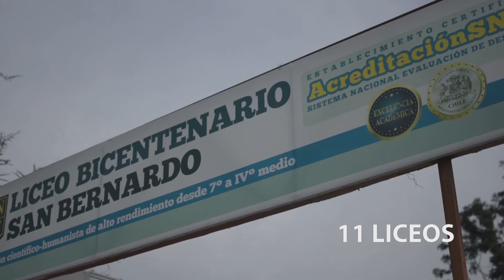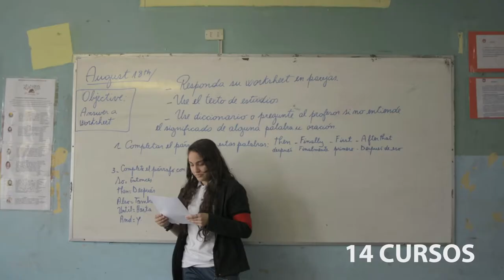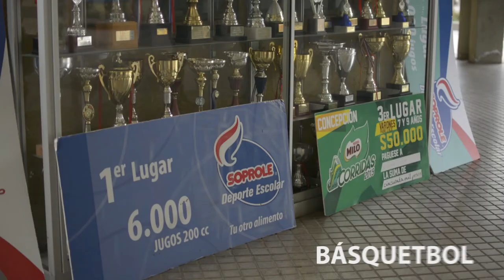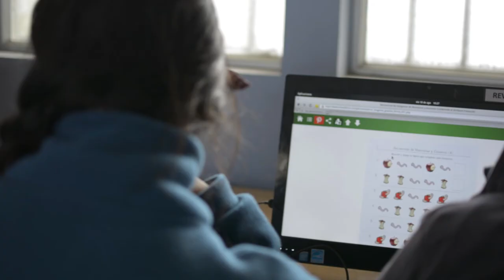11 COLEGIO ESCRITORA MARCELA PAZ